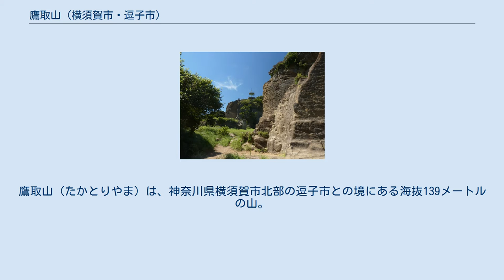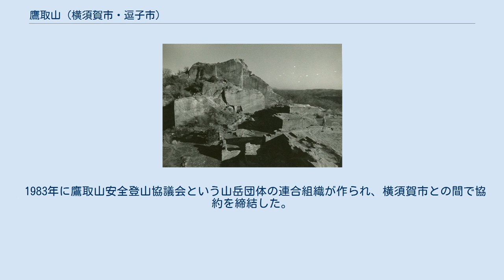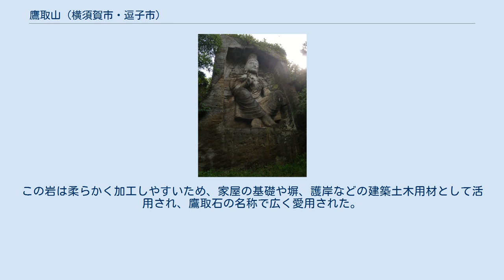鷹取山 (横須賀市・逗子市)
鷹取山（たかとりやま）は、神奈川県横須賀市北部の逗子市との境にある海抜139メートルの山。
三浦丘陵の山の一つ。
別名「湘南妙義」。
 鎌倉時代は三浦氏の領地で、猟師は巣立鷹を献上していたとされる。
また大田道灌がたびたび鷹狩りをしたといわれ、献上された鷹に満足して「鷹取山」と命名したとする伝説がある。
 1923年の関東大震災以前は、鷹取山から切り出される凝灰岩が横須賀市や逗子市で塀などに利用されていた。
しかし、関東大震災で凝灰岩を用いた建物の多くが倒壊し、下敷きになって死傷者が多く出たこと、切り出した凝灰岩の輸送に利用していた鷹取川が隆起して航行が困難になったこと、コンクリートが一般化したことで衰退した。
石材を採取した名残である垂直に切り立った岩石が特徴である。
 戦後、昭和30年代に入るとロッククライミングの練習に使う若者が増え、同時に京急田浦駅、追浜駅から鷹取山経由で逗子市の神武寺へ抜けるハイキングコースが開かれ整備されたため、訪れる観光客も増大した。
1960年（昭和35年）、有志の彫刻家藤島茂によって、山の一部に弥勒菩薩尊像と釈迦如来像が彫られた。
しかし、1965年（昭和40年）釈迦如来像は鷹取小学校建設のために破壊され、弥勒菩薩像だけが残った。
 1983年に鷹取山安全登山協議会という山岳団体の連合組織が作られ、横須賀市との間で協約を締結した。
その内容は、鷹取山でのロッククライミング実施者は鷹取山安全登山協議会へ届け出をするという条件で、横須賀市がロッククライミングを許可するというものである。
 この山は新第三紀前半のグリーンタフ造山運動の堆積隆起によって作られた第三紀層凝灰岩である。
この岩は柔らかく加工しやすいため、家屋の基礎や塀、護岸などの建築土木用材として活用され、鷹取石の名称で広く愛用された。